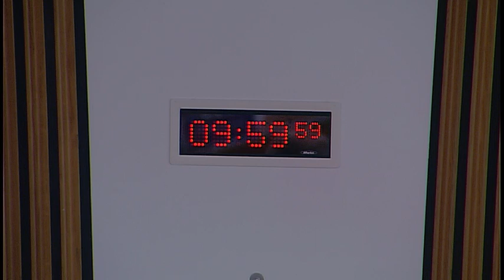Local Government and Communities Committee - 8 November 2017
1. City region deals: The Committee will take evidence from-
Cllr Susan Aitken, Chair, Glasgow City Region Cabinet and Leader of Glasgow City Council;
Kevin Rush, Director of Regional Economic Growth, Glasgow City Region Deal;
Cllr Adam McVey, Leader, City of Edinburgh Council, and Andrew Kerr, Chief Executive, City of Edinburgh Council, Edinburgh and South-East Scotland City Region Deal Partners;
Cllr Graham Ross, Depute Provost and Leader of Inverness and Area, and John Robertson, Programme Manager, City Region Deal, Highland Council;
Cllr David Ross, Co-Leader, Fife Council;
Cllr Jenny Laing, Co-Leader, and Richard Sweetnam, Head of Economic Development, Aberdeen City Council.

2. City region deals (in private): The Committee will consider the evidence heard.